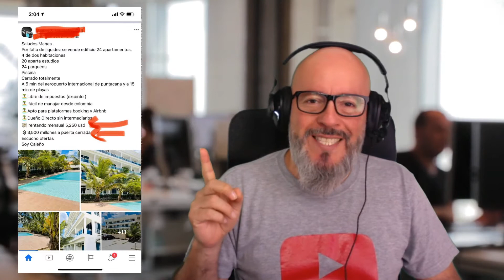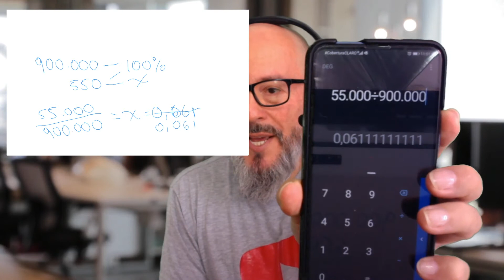✅ ¿Será rentable hacer este tipo de inversión❓ 🤔 🤔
🔥Amigos! La naturaleza de los activos por supuesto NO se pueden comparar PERO si podemos por lo menos hacer un análisis del usufructo de forma preliminar.

En este caso están vendiendo un edificio completo en $900.000 dólares y argumentan que renta $5.250 dólares mensuales. Es decir, hay que invertir $900.000 dólares para recibir $5.250 dólares cada mes. Si es buena o mala inversión la verdad no está en discusión ahora.

Lo que quiero contarles es que tengo varios usuarios que tienen ya varias COPRODUCCIONES con Seminarios.Online que les está rentando mucho más de 5 mil dólares al mes y lo único que tienen que hacer es invitar a nuestro canal de Telegram a amigos, familiares y/o conocidos que tengan algún conocimiento para crear productos digitales. Lo que también son activos digitales.

Comprar un edificio es un activo y obvio se puede valorizar a futuro como propiedad. La inversión queda en “ladrillos” y de todas maneras es de alguna forma una inversión segura. Pero hay que tener $900.000 dólares para comprarlo.

$3.500 millones de pesos colombianos es aproximadamente 900.000 dólares.

Con las COPRODUCCIONES de Seminarios.Online NO hay que invertir dinero sino buscar talentos. Y rentan mucho más.

Anímense y aprovechen este modelo de negocio. Funciona perfecto y también se puede considerar como la creación de un portafolio de inversiones “digitales” que rentan cada mes.

Para entrar en el modelo de COproducción de Seminarios.Online les recomiendo ver este material

Si estás interesado, puedes dejar tu comentario abajo de esta publicación